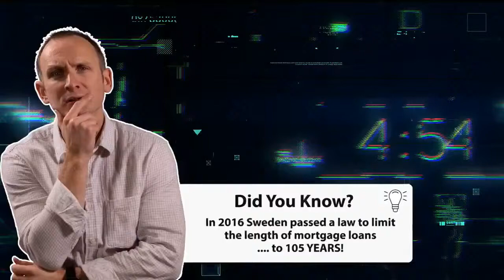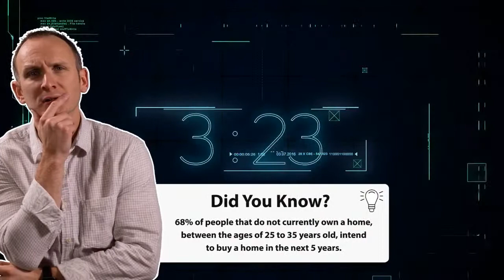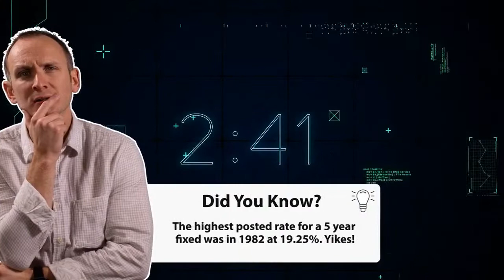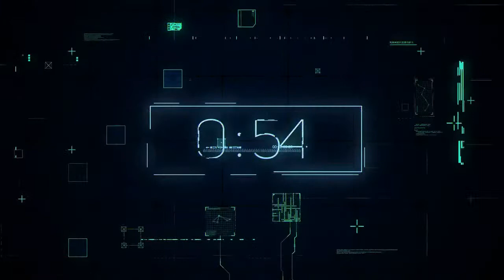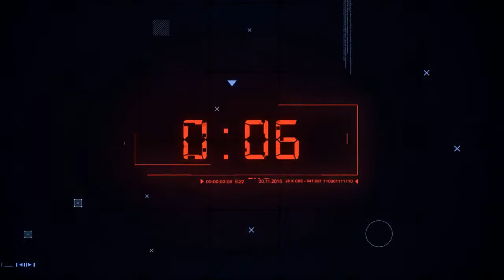Avoid These First Time Home Buyers' Mistakes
How could Alexa and video doorbells result in you paying more for the home you're looking to buy? And what shouldn't you do after being approved for your mortgage BUT before you take possession?

We'll go through all of this and more while we cover some of the biggest/worst mistakes that first time home buyers make when purchasing a home.

Make sure to tune in every week Friday at 1pm for my new live series.

Have any questions for Angela Porrelli?
You can reach her at:

Angela Porrelli
EXP Realty Saskatoon
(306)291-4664